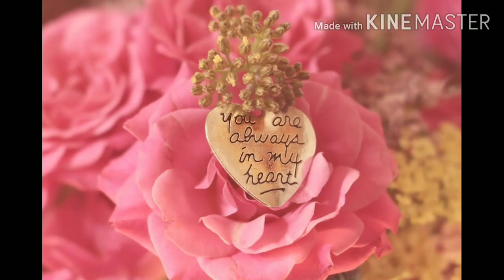আমাদের Subconscious কে reprogrammed করার easiest process..সবাই try করতে পারো ।